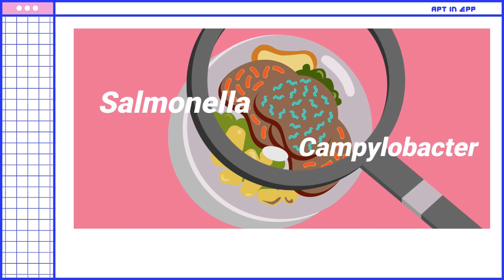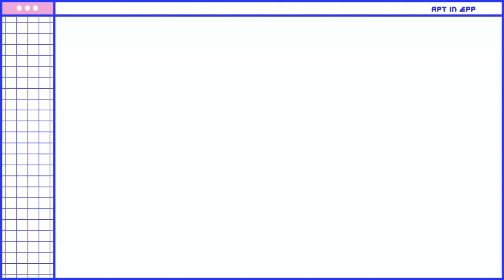Safety Rules For Food Preservation - Jingle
📍FAQ
name, age : Jann Kenneth, 21 y/o
country: philippines
study: univ student / computer engineering
university: Manuel S. Enverga Univerisity FCI